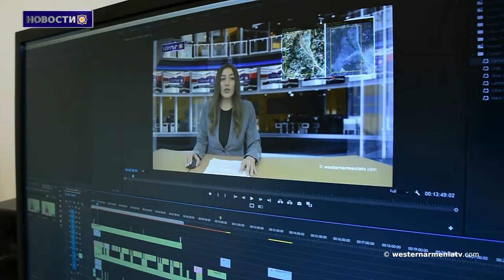Азербайджанцы осквернили мемориал, посвященный погибшим воинам-освободителям Бердадзора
1. Речь  пресс-секретаря правительства РЗА
2. Репрессия против Арцахских армян  усиливается: Артак Бегларян
3. Уголовное дело против мэров Аскерана, Мартакерта и Степанакерта, неприемлемы: Гегам Степанян
4. Азербайджанцы осквернили мемориал, посвященный погибшим воинам-освободителям  Бердадзора
5. Западная Армения и промышленность
6. Мученики Западной Армении: Джепраел Ибликчян
7. Поддержим Государственное телевидение ЗА

BANQUE DU BÉNÉFICIAIRE : 18206
SWIFT : AGRIFRPP882
IBAN : FR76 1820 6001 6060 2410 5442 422
BÉNÉFICIAIRE : Assemblée des Arméniens (AAAO)
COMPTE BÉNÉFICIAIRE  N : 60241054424